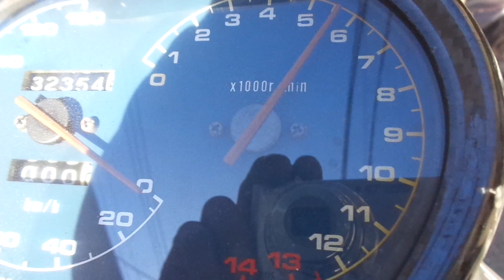GSX400S カタナ 中古車 バイクショップ名:アットバイク